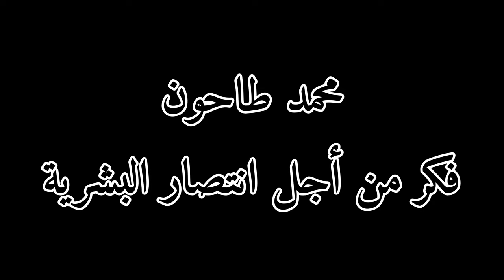اتنا العلم بكل شى Knowledge came to us in every form El conocimiento nos llegó en todas sus formas.